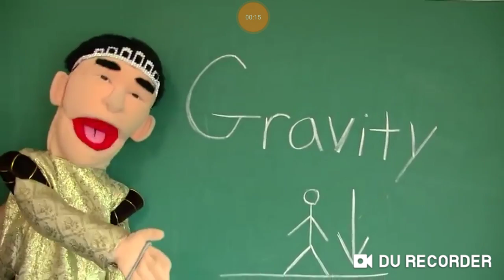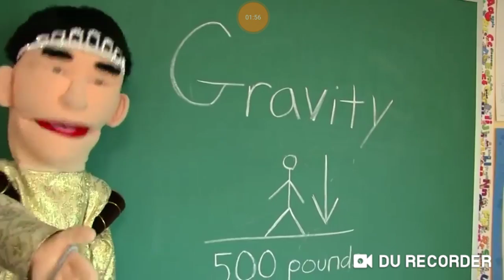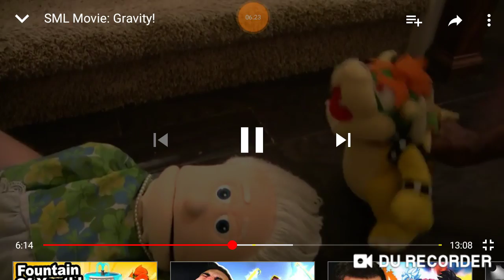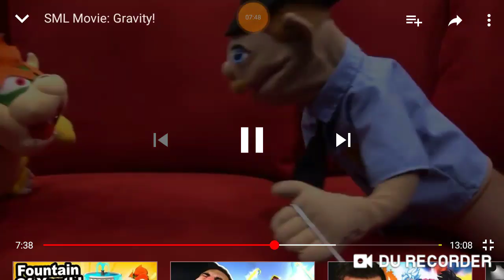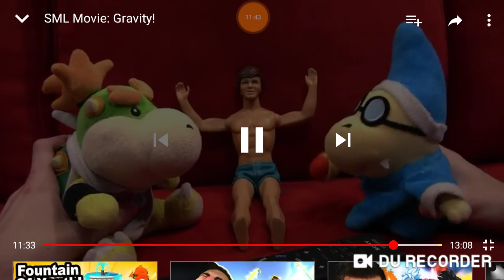SML Movie: Gravity! Reaction